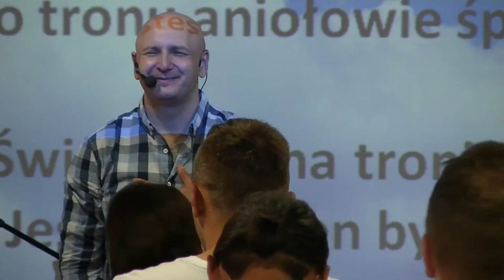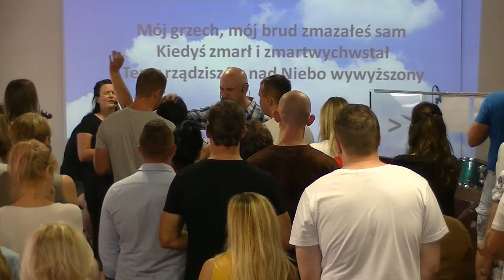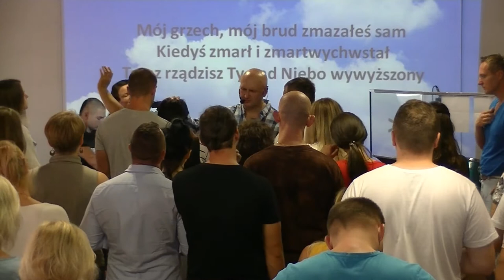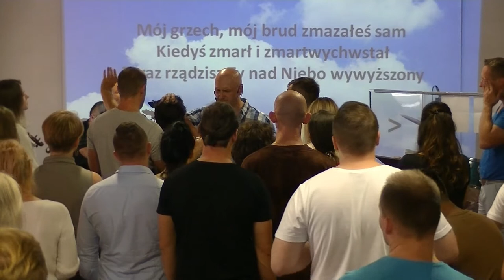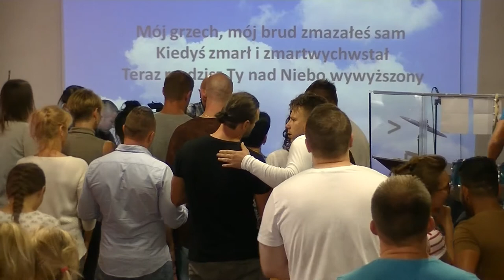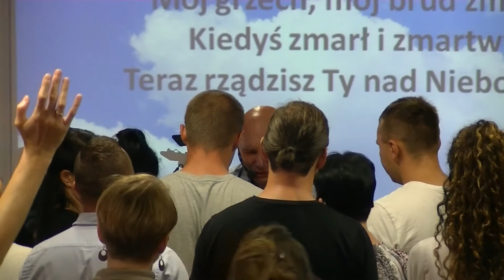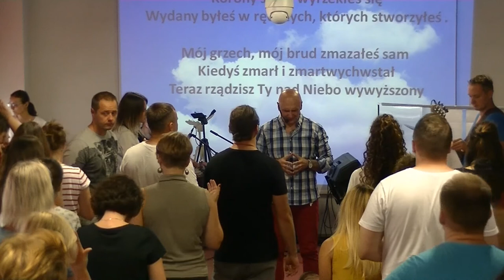KOŚCIÓŁ MOCY-UWIELBIENIE/WORSHIP(nabożeństwo,W-wa,27.08.2017r.)A.A.Cerońscy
2. Ewangelista Artur Ceroński FACEBOOK
3. Nauczyciel Słowa Bożego Artur Cerońśki FACEBOOK
4. Armia Jezusa Chrystusa FACEBOOK
5. Chrześcijański Zespół Apostolski Obóz Boży FACEBOOK
6. Prorocza perspektywa Agata Cerońska FACEBOOK